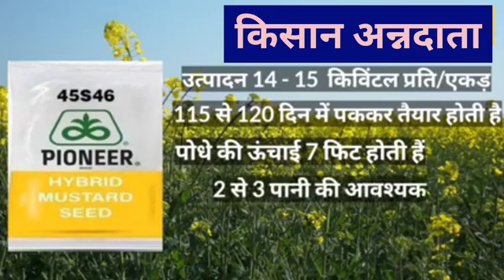सरसों की टॉप 2 वैरायटी।। सरसों की उन्नत किस्में।।Mustard Best Variety In 2024।।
सरसों की टॉप वैराइटी।सर्वाधिक पैदावार।High Yield Variety Of Mustard।Sarso ki top variety।

Mustard Varieties:
Pioneer 45s46
Bayer 5222
Advantage 414
Shakti vardhak SVJH 84
StarAgriSeeds Star 1015
ShriRam 1666
Haryana Agriculture University Hisar
RH 30
RH 725
RH 749

Mustard Varieties:
Pioneer 45s46
Bayer 5222
Advantage 414
StarAgriSeeds Star 1015
ShriRam 1666
RH 30
RH 725
RH 749